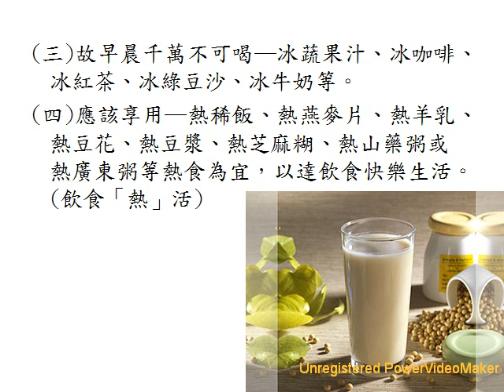健康話題 & 飲食樂活 08 07 18 27 wmv